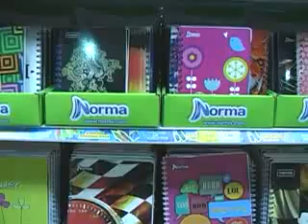Entérate Dilipa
Subéte al DELI BUS del ahorro y ven a DILIPA donde encontrarás todo lo que necesitas para este regreso a clases.
Te esperamos en la Luis Cordero y Mariscal Lamar.
Telf 2837203